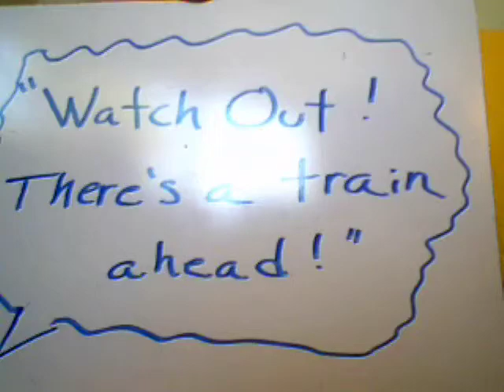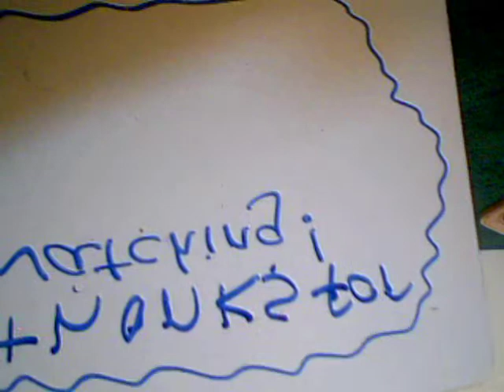Advertisement for Ken's John Deere Heaven videos